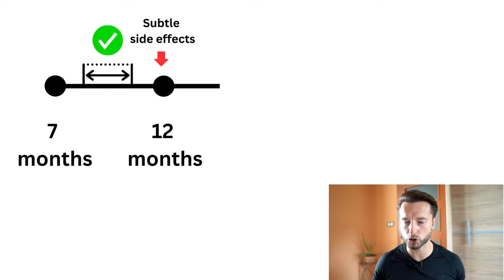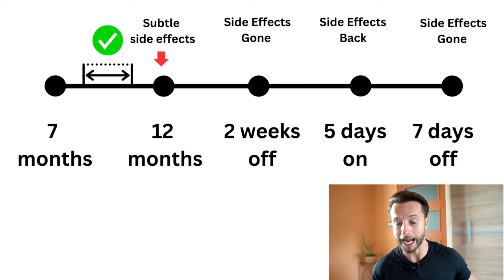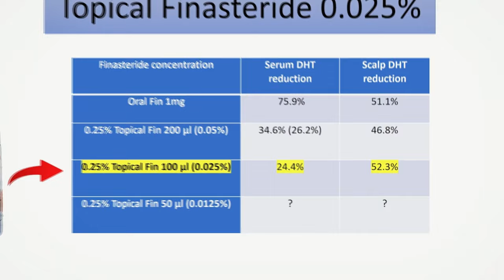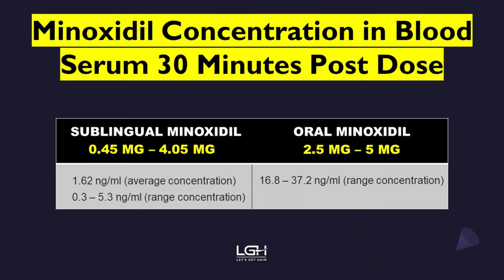Oral Minoxidil - 12 Months UPDATE!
12 months ago, I started taking a Low Dose of Oral Minoxidil for hair thickening, and better hair growth stimulation overall. You can learn more about oral minoxidil from the sources below!

📨Better Hair In Only 4 Minutes a Week (My mailing list)